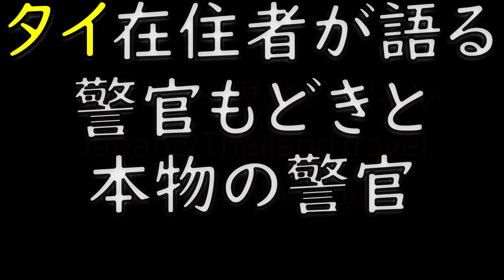タイ在住者が語る「警官もどき」と本物の警官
タイの道路では、警官と見分けがつかない人たちがいて、交通誘導しています。彼らは何者なのか、どう考えるべきなのか、ぜひ、動画をご覧ください。